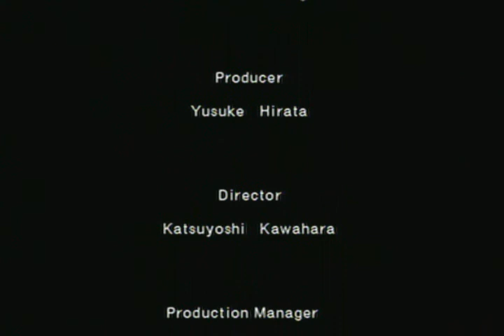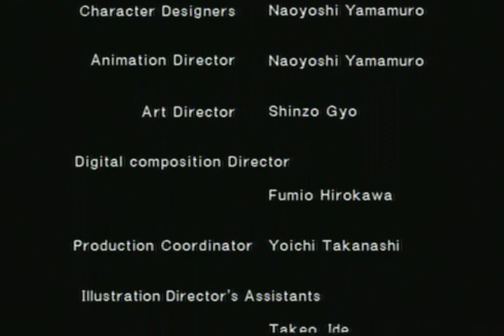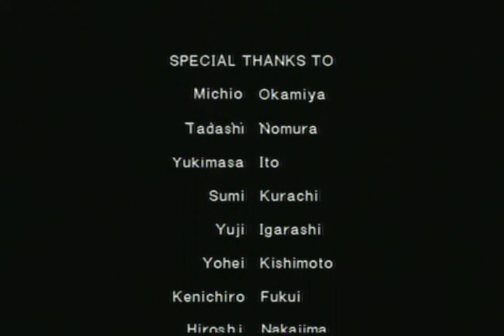Chrono Trigger Beyond Time Ending #01 (Cats) Pt. 9 of 9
This is the first ending encountered by most gamers if you enter the Dark Omen (floating ocean palace) fight Zeal, the Mammon Machine, and continue on to defeat Lavos.  At the ending, cat(s) will run through the time gate right before it closes followed by Chronos mother who is chasing them.

This was completed on the Playstation remake of the game found in the Final Fantasy Chronicle title.  Even though this was played on my Playstation 2 it still suffers a bit from extensive load times.  They have some added anime scenes throughout the game and at the ending which kind of makes up for some of the shortcomings.

I plan on showing the other ending of Chrono trigger as I go along and progress into Game Plus mode.  When I do these recordings I will show everything from the save spot which includes the fight with Lavos, over and over again.  This might seem tedious for most viewers so I will also place a timestamp in the description that you can use to forward to the ending itself on the video.